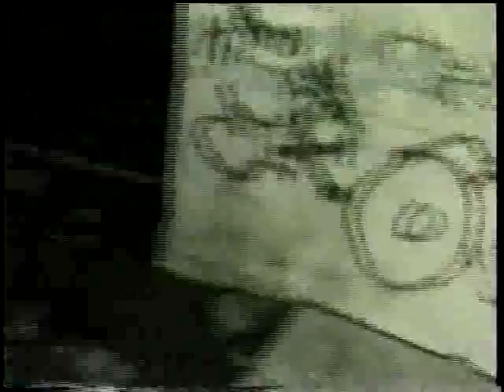Staten Island Haunted Mental Hospital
Don't know the name of this hospital, any info on it would be appreciated.